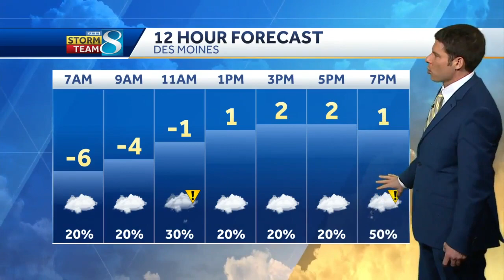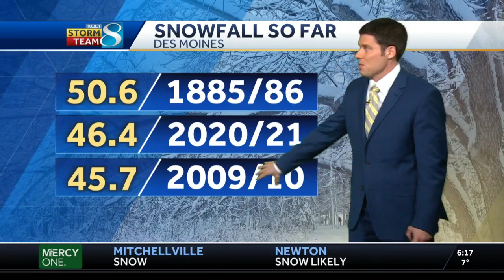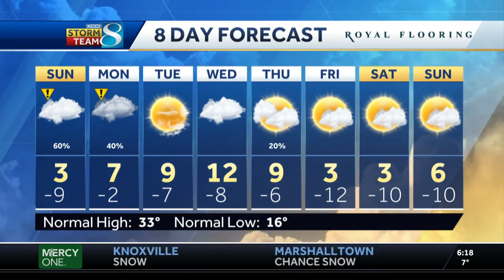More snow and more cold